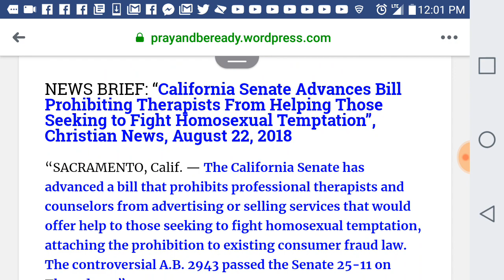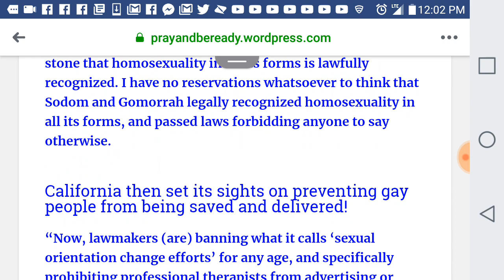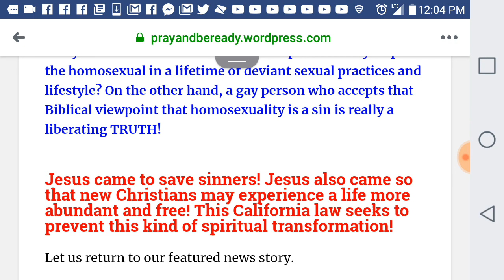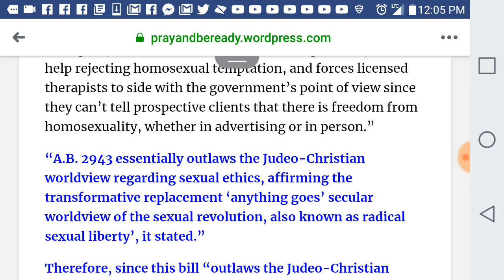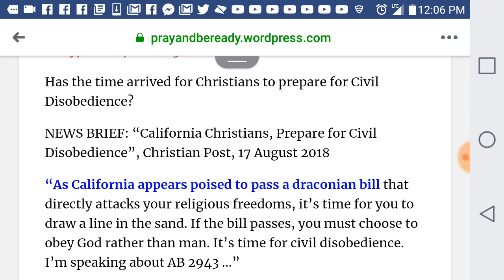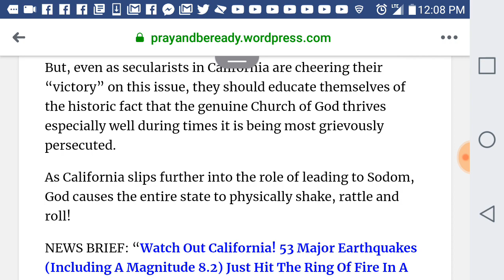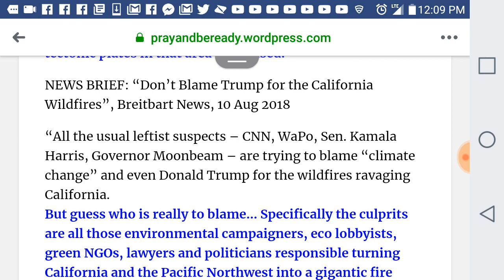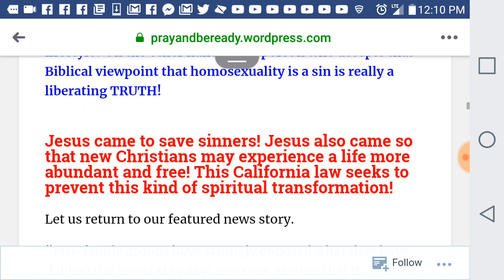California is preparing a law which could throw genuine christians in jail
$moefoejoejoe